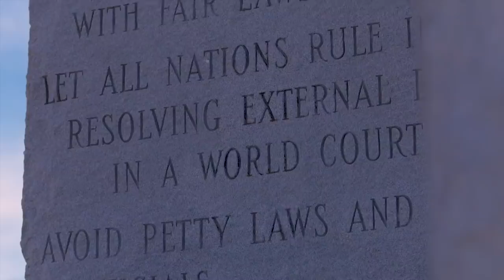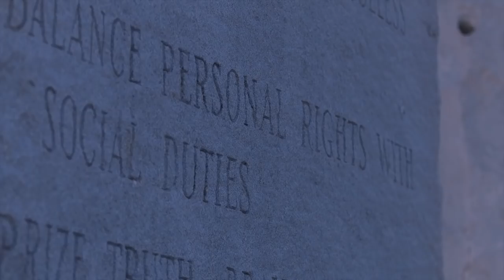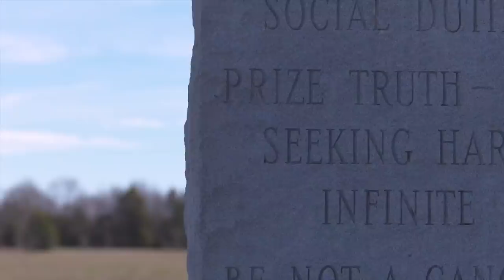The mystery of the Georgia Guidestones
No one knows exactly what the granite slabs are doing there or who put them there.